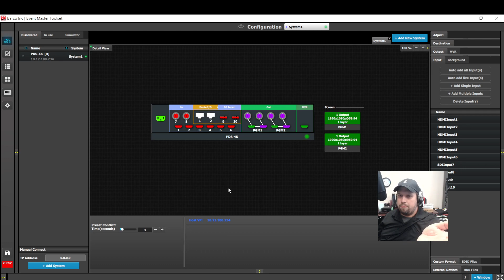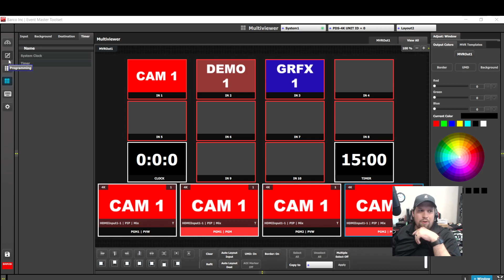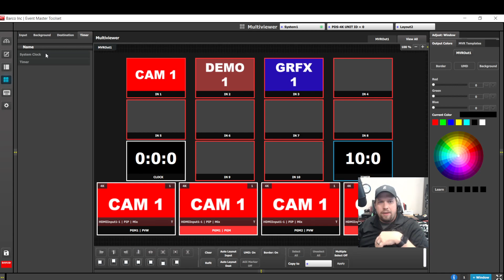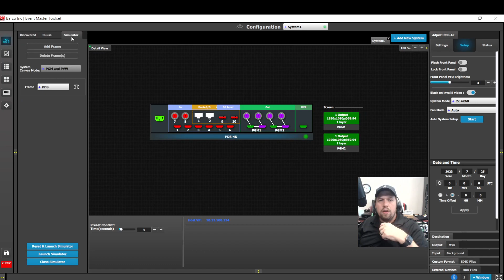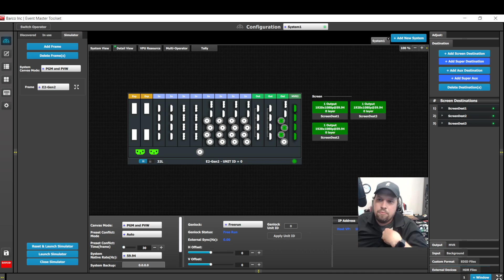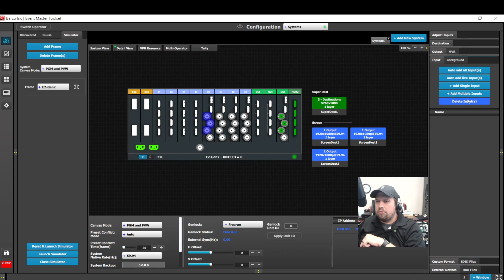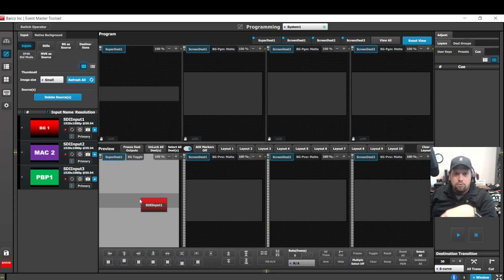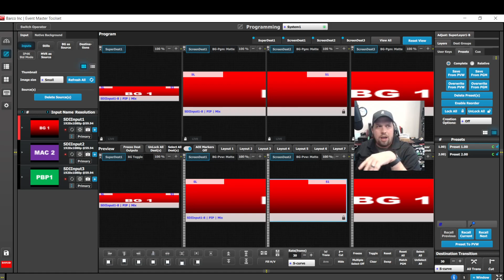Barco Event Master 9.2 New Features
Kevin demonstrates new workflows in Event Master version 9.2, including clocks and timers for the PDS-4k, as well as the new workflow for Super Destinations and Super Layers for the E2 and S3